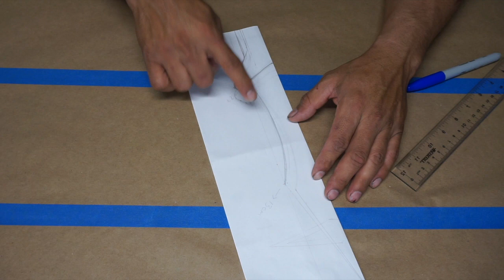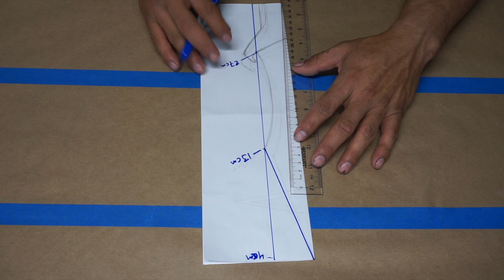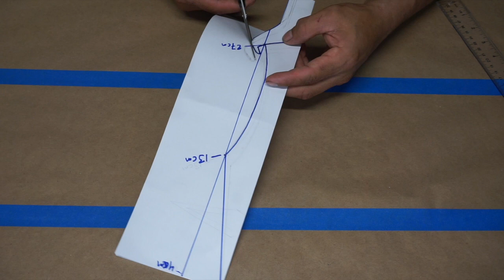COMO HACER LA LANZA DE NAMOR